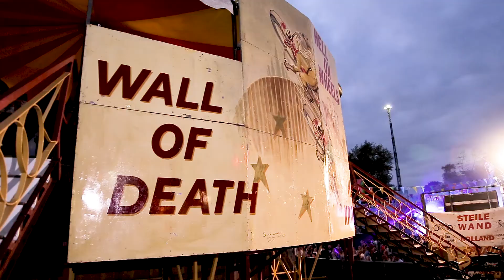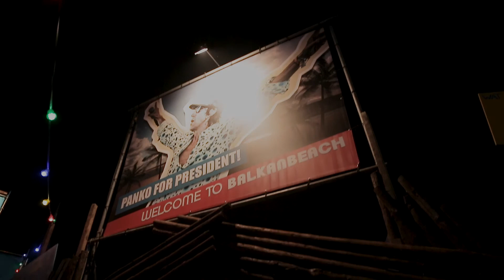Hengevelde 2017 - Aftermovie